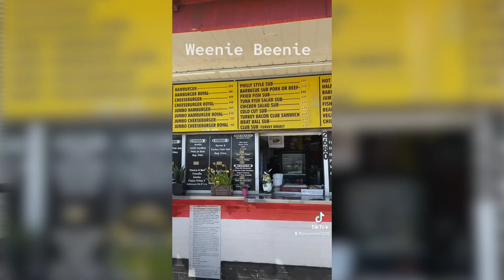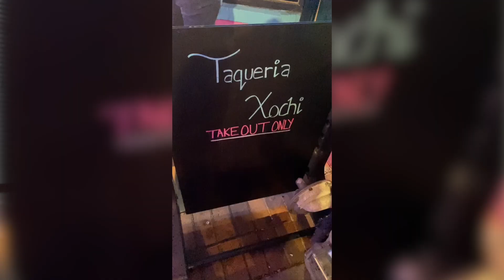Washington, DC City Guide with Joey Weiss | American Eats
The iconography of America’s capital city is ingrained in all of our minds – white marble monuments, bespoked k street staffers and hard nosed reporters.  But there’s way more to DC than what you’ve seen in the movies.  Take a look at our guide to visiting DC, then learn more on our site about the best things to eat in the Nation's capitol.